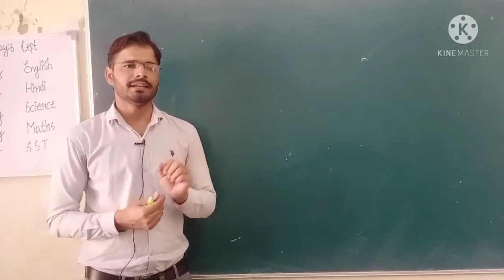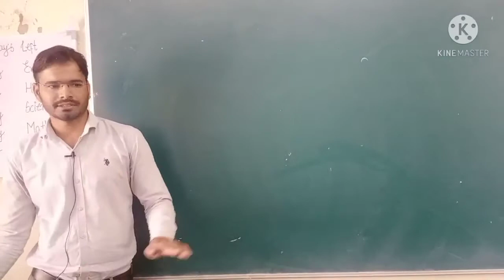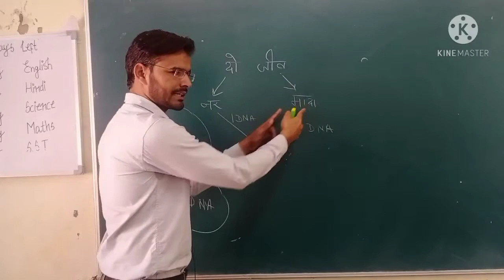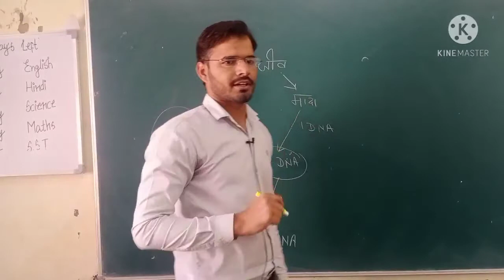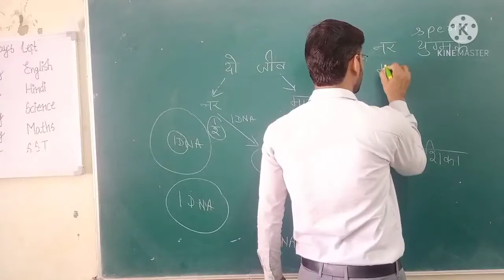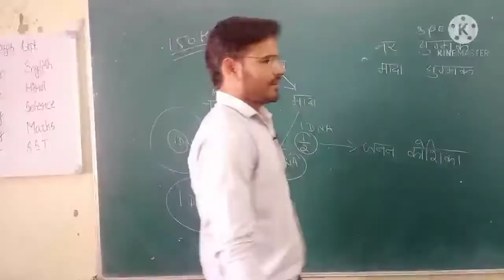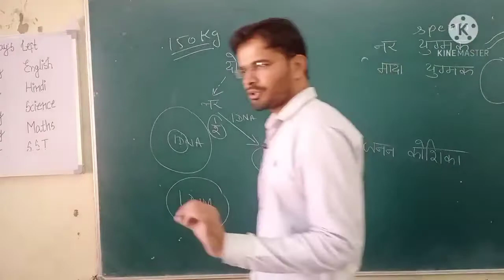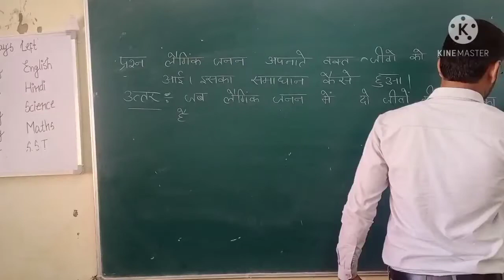Chapter 8 जीवो को लैंगिक जनन की जरूरत क्यों पड़ी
Chapter 8 how do organism reproduce part 3